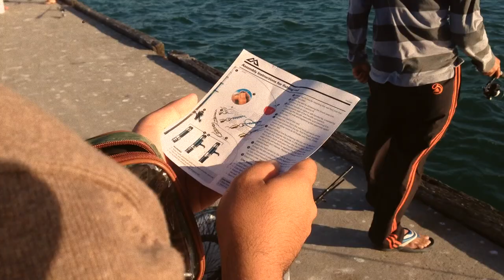Perth Kaki Mancing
Perth Kaki Mancing (PKM) a wing of Perth Kaki Riadah (PKR) going out fishing at Woodman Point, Coogee Beach.